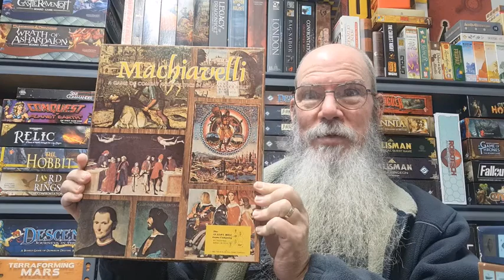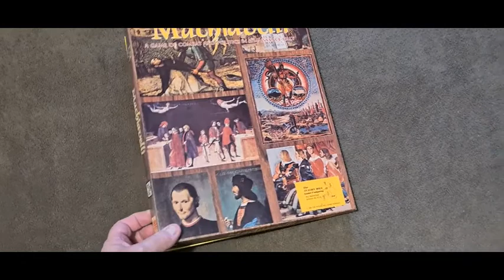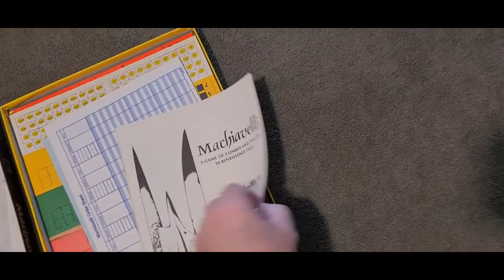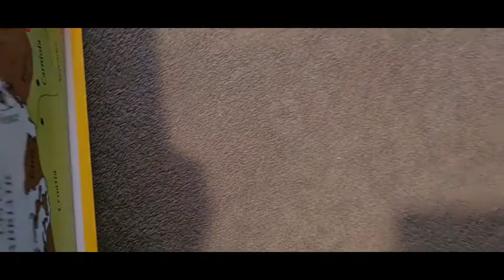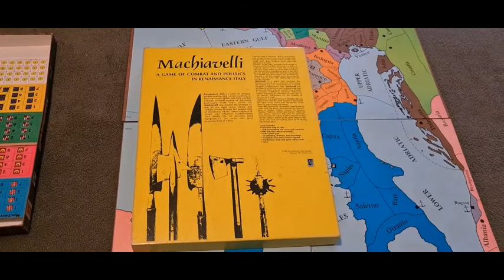Board Game Collection - Machiavelli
From the Avalon Hill games collection comes this title of scheming power plays in Italy.  A popular game in my day. Have you played? What are your thoughts?

Lets have a look at whats in the box?

at JohnMcD10284875

ENQUIRIES for art can be made to:

tomacco.quinert